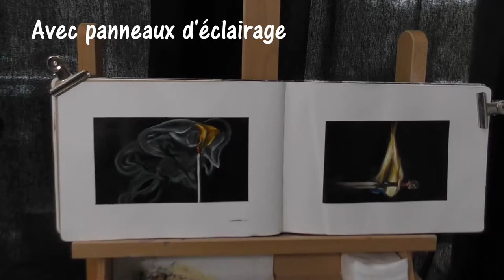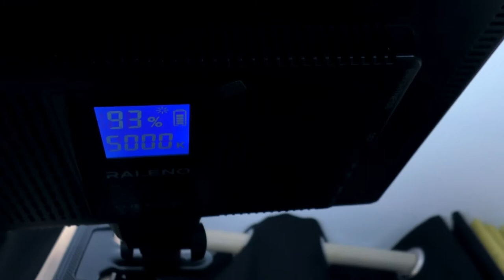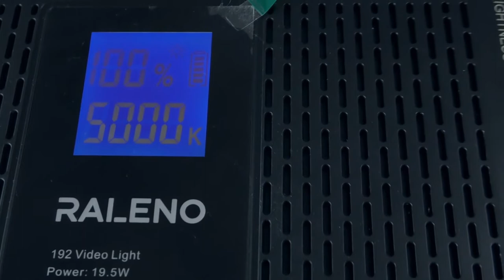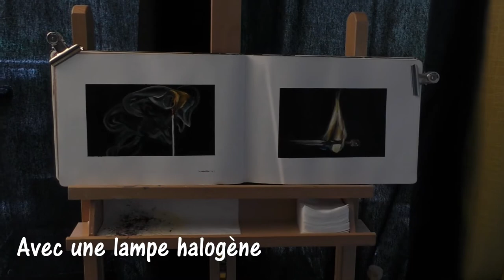Éclairage pour filmer et photographier son Art